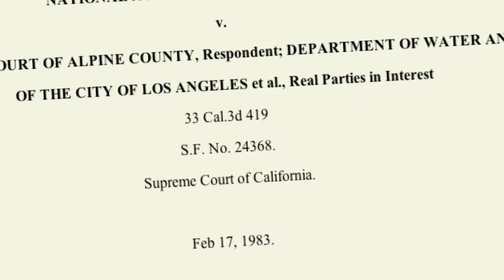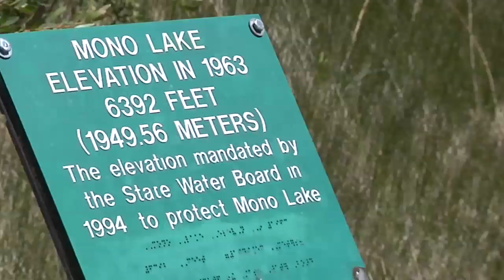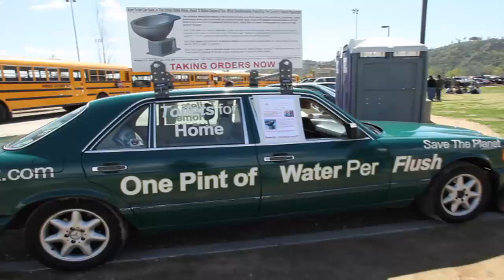Lessons from Mono Lake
Lessons From Mono Lake tells one of environmental activisms greatest success stories.

The lakes recent restoration is here to show the world that, through collaborative efforts, intelligent planning and efficient implementation, Los Angeles can continue to satisfy its water needs without jeopardizing the delicate balance of nature

Geoff McQuilkin, executive Director of Mono Lake Committee, explains how the efforts deployed to save the lake prompted the city to set in motion one of the most vigorous water conservation plans in the world, and create an efficient network of water reclamation facilities.

While illustrating how the water needs of a city and the survival of a lake can be closely interconnected, Lessons From Mono Lake allows the viewer to discover one of Californias wondrous iconic natural beauties.